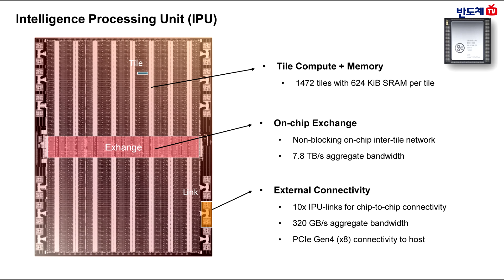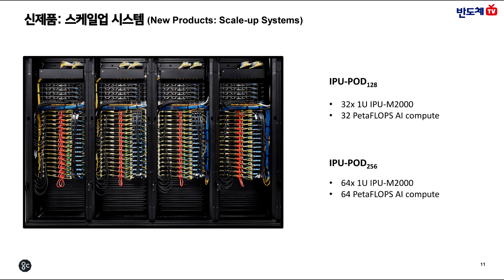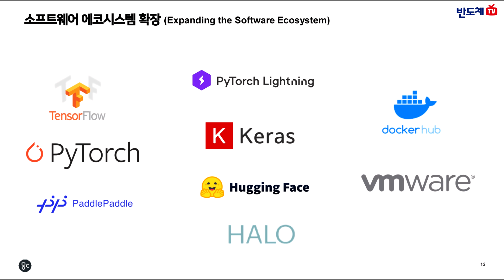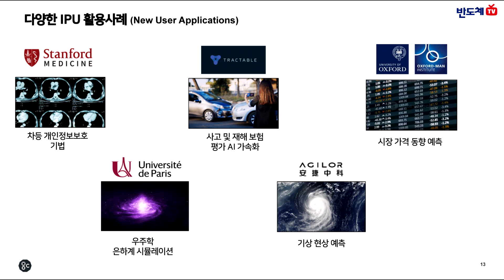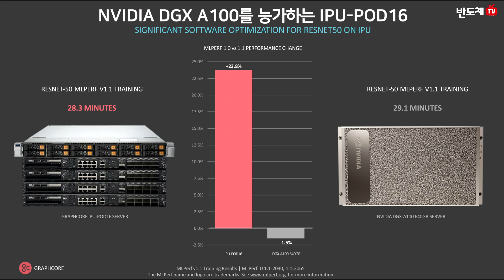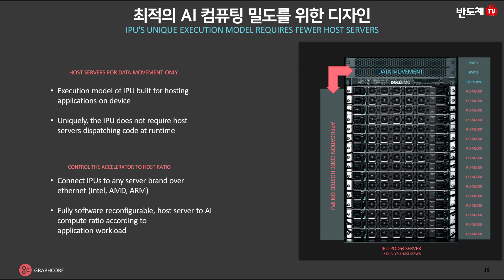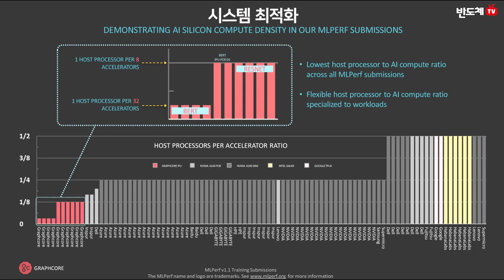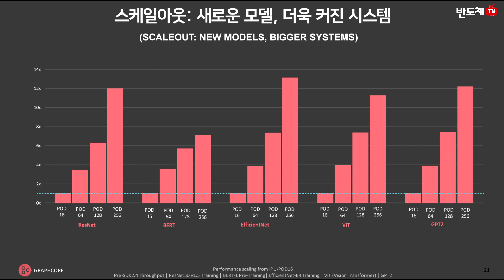그래프코어, AI 컴퓨팅을 위한 IPU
그래프코어가 AI 혁신 가속화를 위한 그래프코어의 신제품(IPU)을 소개했습니다. 또한 신제품 출시 소식과 더불어 기록적인 성능을 달성한 최신 MLPerf 벤치마크 결과를 공개했습니다.